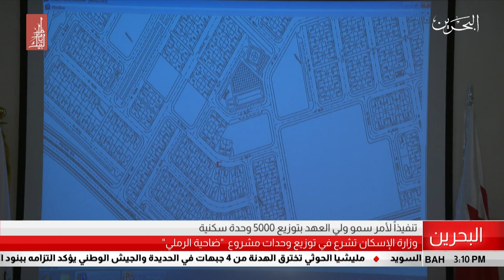البحرين مركز الأخبار : وزارة الإسكان تشرع في توزيع وحدات مشروع ضاحية الرملي 19-12-2018